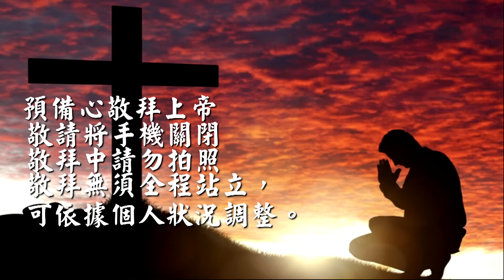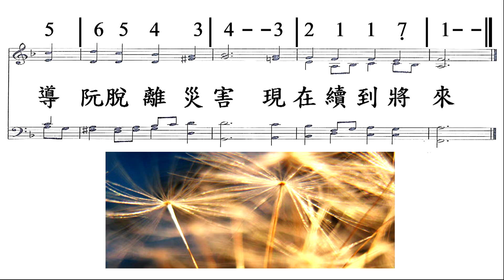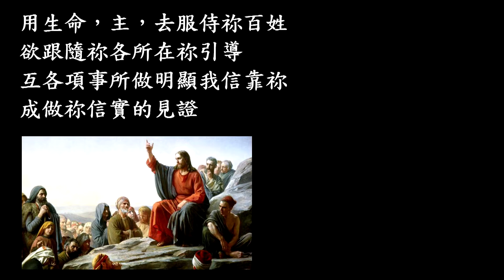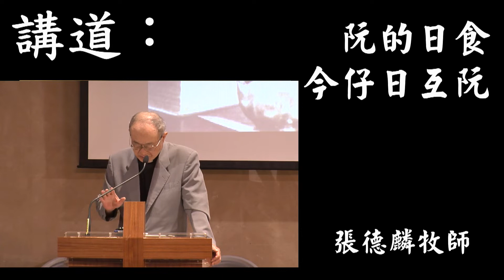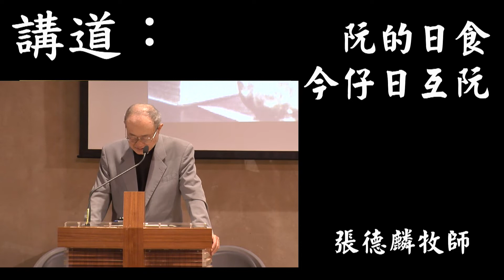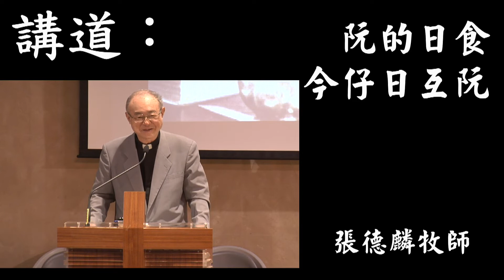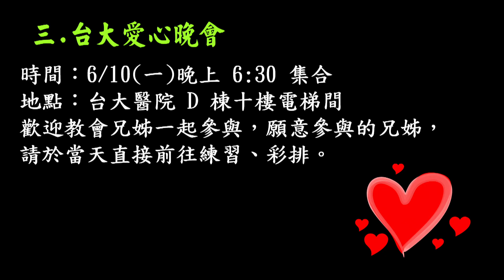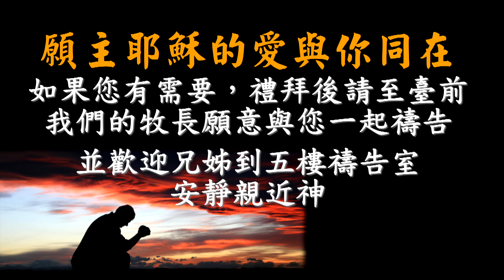190602 主日崇拜（第二堂 台語）阮的日食，今仔日互阮